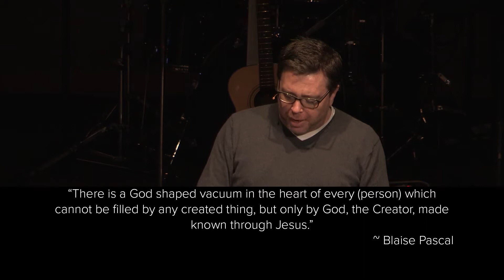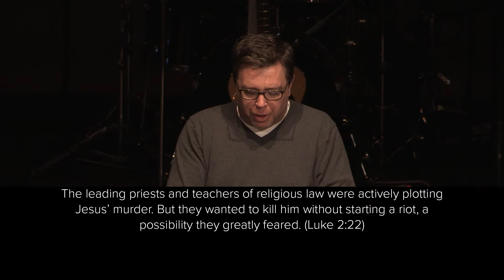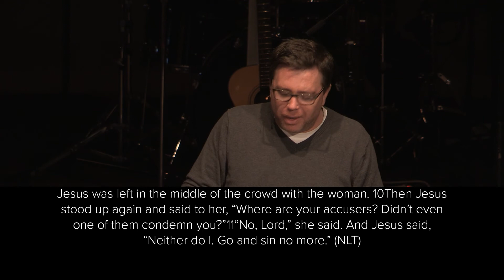Jesus Encounters - Woman Caught in Adultery